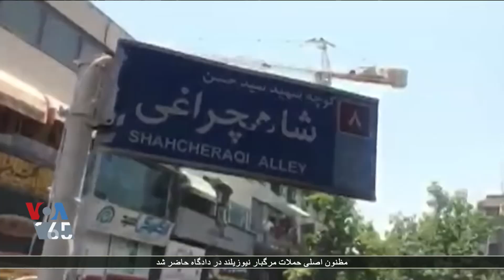ده‌ها سازمان مدافع حقوق بشر خواستار ادامه فعالیت گزارشگر ویژه سازمان ملل در امور ایران شدند